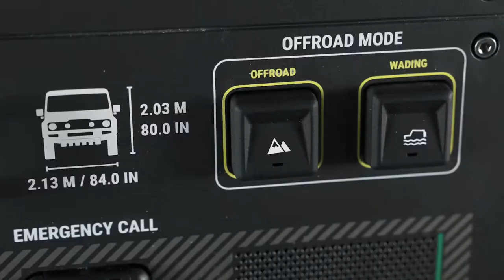INEOS Grenadier ARTIC TEST AD Film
This ad film showcases The pure capacity of INEOS Grenadier.
The tagline in BUILT ON PURPOSE.